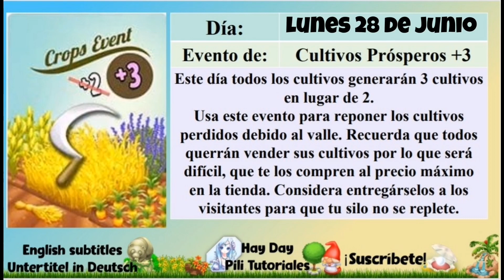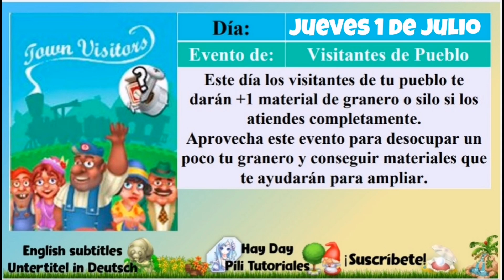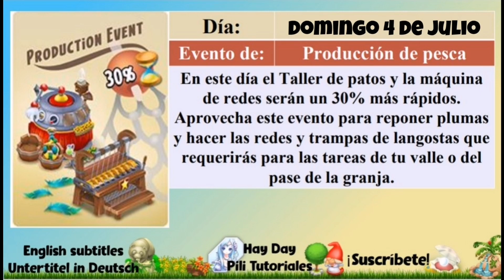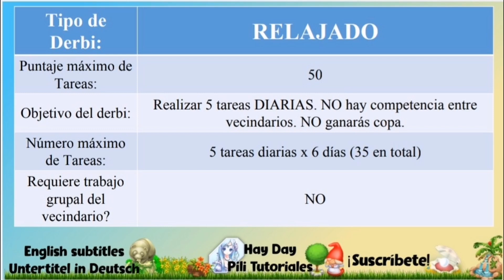Se viene la actualización! Pili Noticias semana 26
Este video contiene subtítulos en español, inglés y alemán para que puedas informarte acerca de Hay Day.

**PARA DONACIONES**

**SORTEOS**